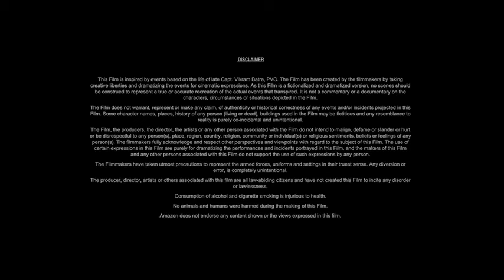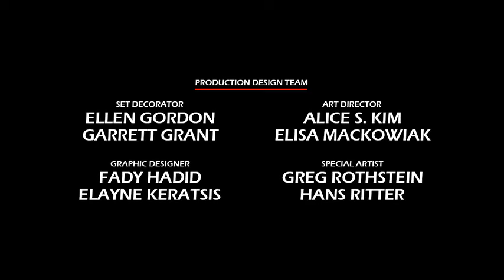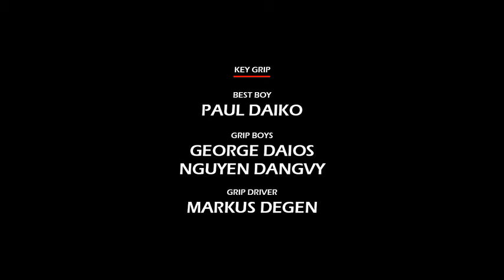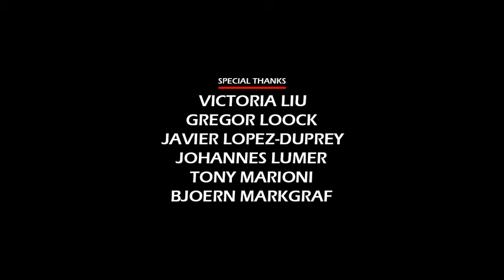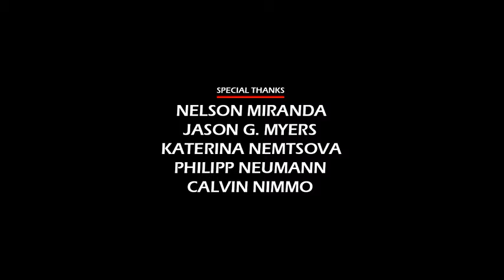The Mother (2023) Movie || Jennifer Lopez, Joseph Fiennes, Lucy Paez, Omari H || Review and Facts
In this video we have talked about American action thriller film The Mother (2023). What is this movie and where can you watch The Mother 2023 movie? It has been talked about. All interesting facts about The Mother movie are told in this video and the The Mother full movie HD version is also given information about which OTT platform or satellite channel you will get to watch it officially. Also, we have talked in detail with about the technical department, music department, pre-production, filming and post-production of Jennifer Lopez The Mother movie. How much was the The Mother full movie budget? and how much the movie Box Office Collection has also been updated. We have also discussed the story of this film and a small review of the story of The Mother full movie in english has also been given. Apart from this movie facts, story line, star cast, The Mother full movie Jennifer Lopez & other actors performance and which character has played what role? All of these have been discussed.

Movie Credits!
Directed by: Niki Caro
Story by: Misha Green
Produced by: Jennifer Lopez, Elaine Goldsmith-Thomas, Benny Medina
Starring: Jennifer Lopez, Joseph Fiennes, Lucy Paez, Omari Hardwick
Production Company: Nuyorican Productions, Vertigo Entertainment
Distributed by: Netflix
Release Date: May 12, 2023